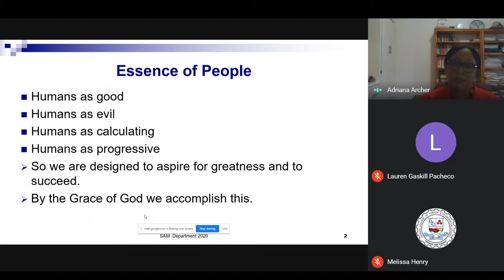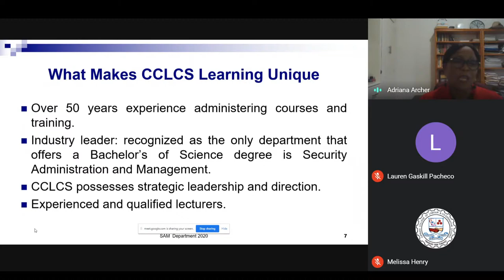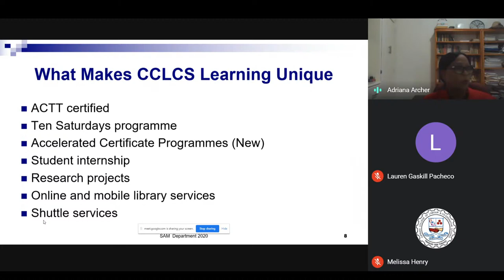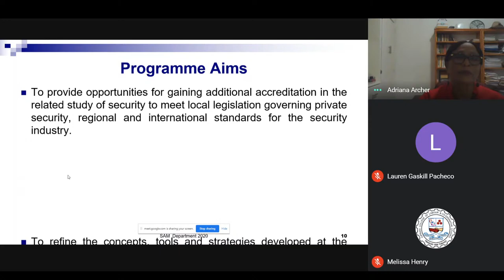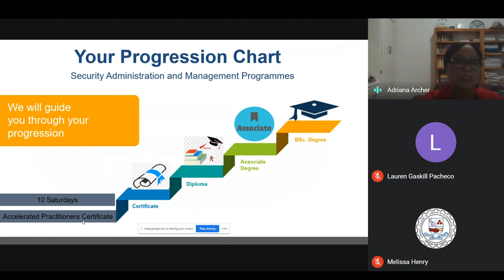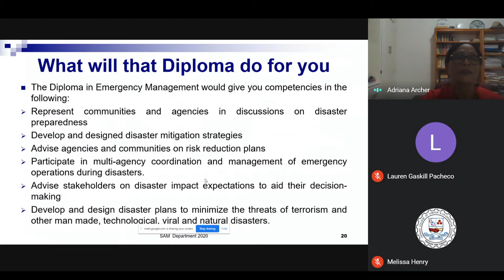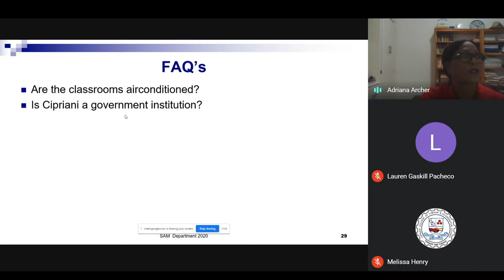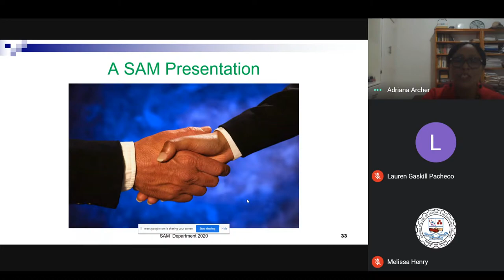One on One with CCLCS Lecturers: Security Administration and Emergency Management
One on One with Security Administration and Emergency Management Head of Department Ms. Adriana Archer